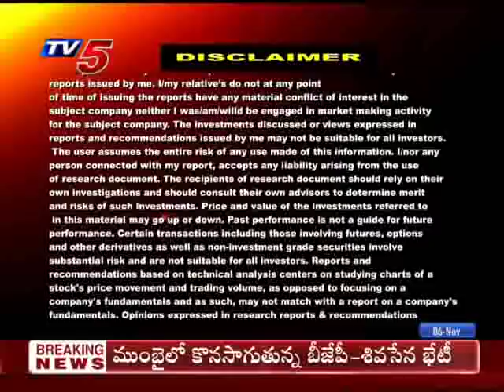06th November 2019 TV5 News Smart Investor